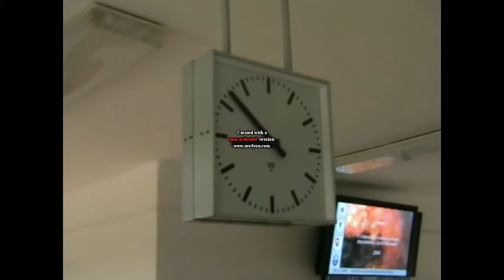Poslední zvonění Milda